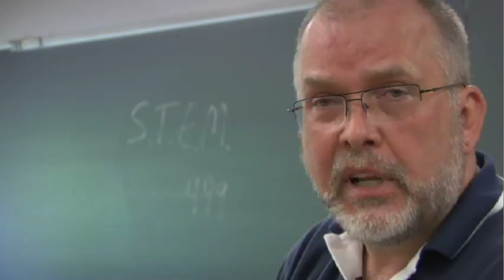Young Women in Engineering, Marquette University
Through hands-on activities, young women work together to experience the fun, challenge and excitement of engineering at Marquette University's College of Engineering.